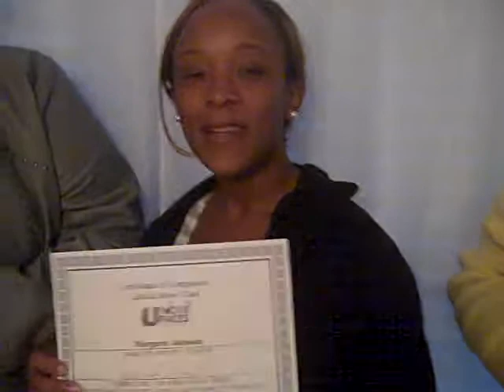Students receive there certificated of completion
China Smith